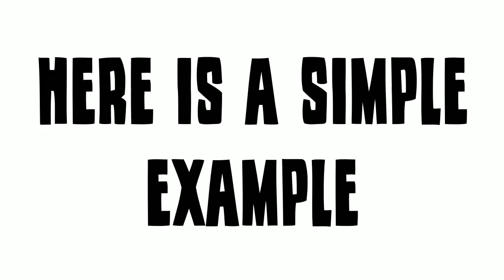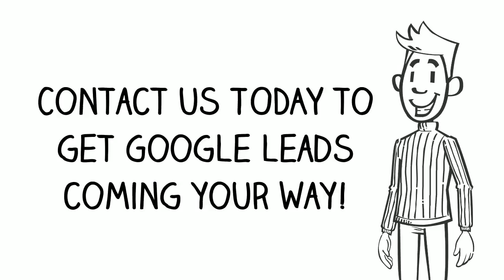Using Kealy SEO to market products or services. Call: 1800 SEO 888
Kealy SEO call 1800 SEO 888 today or follow one of the below links, for more detailed information about Kealy SEO.

With Kealy SEO as our main business focus, we definitely believe that Niche Marketing, Online Marketing, Niche Marketing and Internet Marketing are all types of marketing that can be implemented and turned very profitable using the net.

The online world marketing niche is how you may go about promoting and selling your personal products or services. It is a very crowded marketplace, so you'll have to work very hard and smart to break though this tough marketing field. It’s a world full of gurus and intelligent men and woman who have been playing and winning the game for some time.

This doesn’t mean that it is impossible to profit from the web marketing niche, because the possibilities are limitless and certainly, there for you to captilise on. It is just a world still created on demand which of course means if you have a product or service that may compete and if you have the desire to experience the marketing game with the professionals then you can certainly succeed at Internet marketing.

KEALY SEO :
00:00:05  Kealy SEO
00:00:10  Abbey SEO
00:00:16  North Jindong SEO
00:00:22  Tutunup SEO
00:00:28  Yalyalup SEO